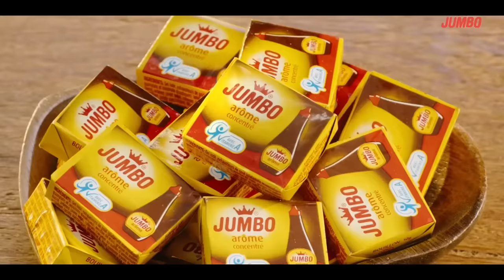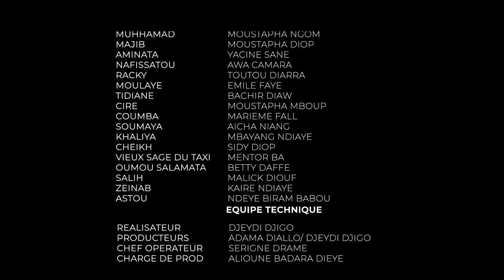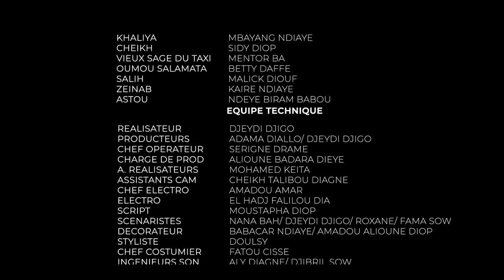Salma Episode 9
La série SALMA est construite par Invictus Media Group, créée par Djeydi Djigo et Adama Diallo,  d'après une idée originale de la sénégalaise Nana Bah, après le succès phénoménal de sa chronique « Entre feu et Passion » qui a été lue par près de 6 millions de personnes à travers le monde.

SALMA met en lumière, le combat d'une femme moderne, généreuse, pour vaincre tous les préjugés de la société sénégalaise, et pour gagner, par ses qualités intrinsèques et par sa détermination sans faille, sa place au soleil.

Ce combat passe par une quête spirituelle afin de trouver la force de vaincre tous ses démons, mais aussi tous les ennemis qui se dressent contre ce cheminement. En cela, SALMA est un message, un espoir, une lumière pour toutes les femmes. Pour leur dire que rien n'est figé en ce monde, que toutes les femmes ont leur chance pour transformer leur vie et leur monde, avec de la volonté et un peu de guidance et l'amour de soi et des autres.